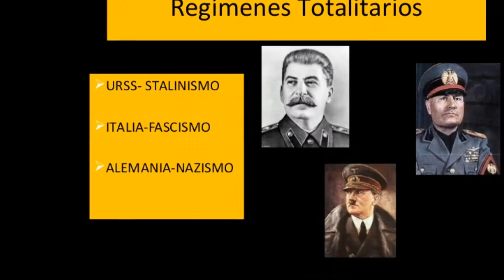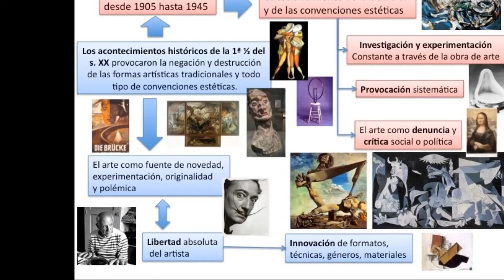LITERATURA CONTEMPORANEA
Literatura contemporánea : de 1930 hasta la actualidad